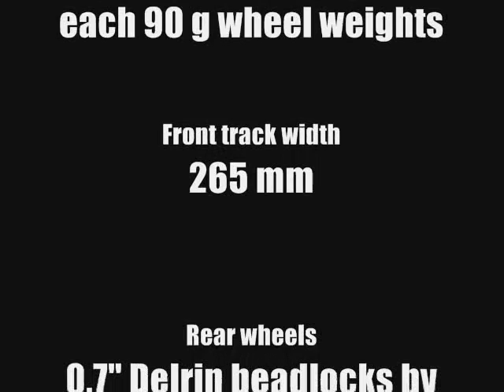My 2013 AX10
In the 1st version of this movie from April 2013 the sound was deleted by Youtube because of using Ruben Montescos "Slave Of Darkness" for background music. So here is the new one with only environment sounds. Sorry Ruben. I like your tracks.